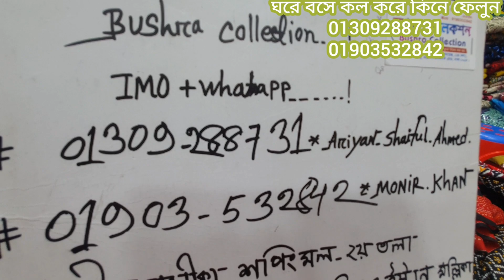আনকমন ডিজাইনের কালার গ্যারান্টি জয়পুরি ফাটাফাটি থ্রি পিস কিনুন ঘরে বসে।new joypori three pis price.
কালার গ্যারান্টি জয়পুরি ফাটাফাটি থ্রি পিস।গ্যারান্টি জয়পুরি থ্রি পিস